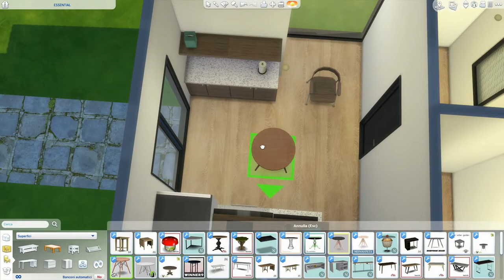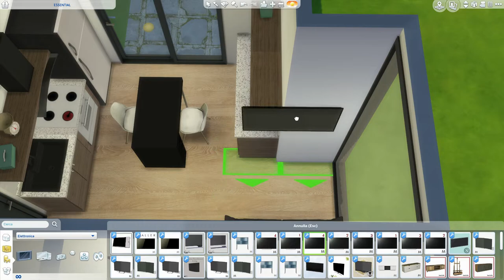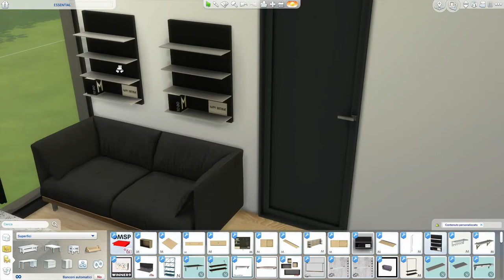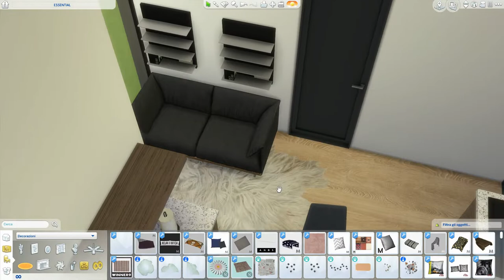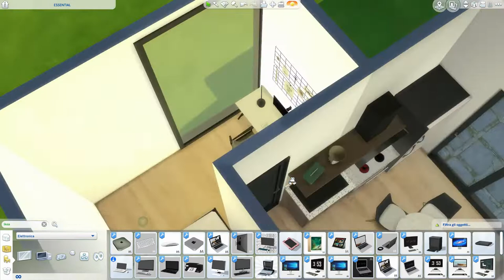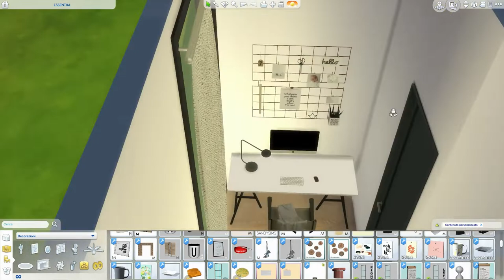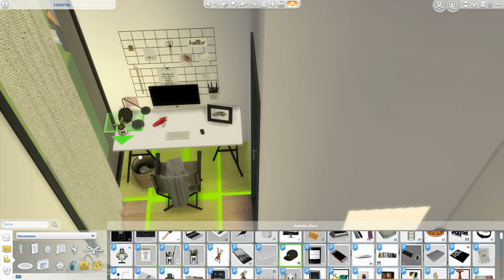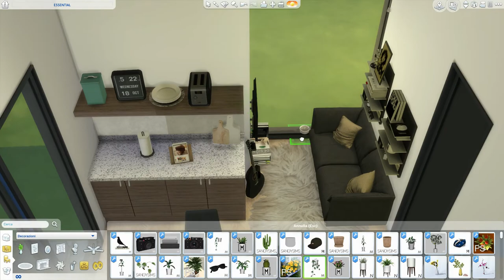The Sims 4 | Tiny Boy's Home | Speed Build